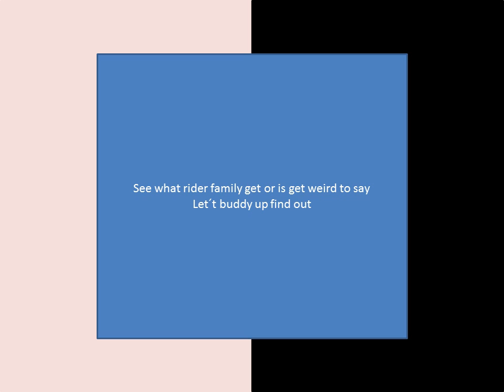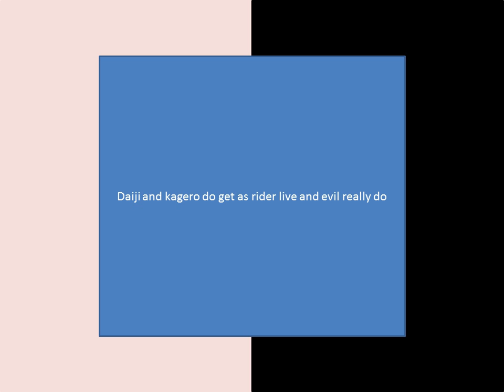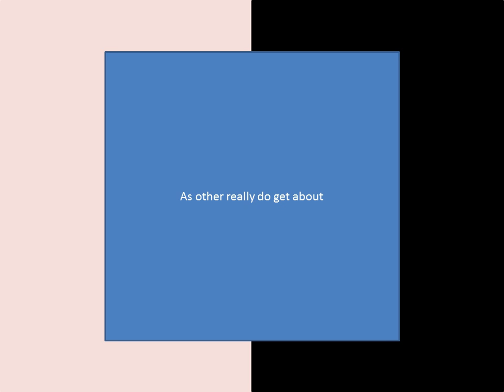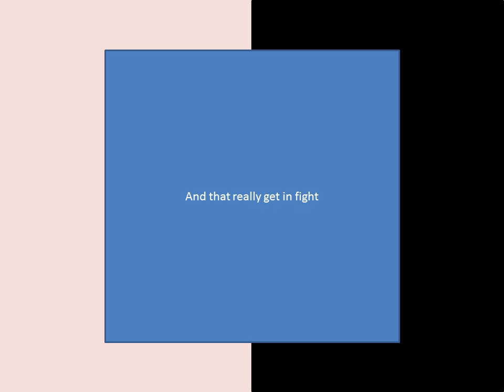kamen rider revice episode 45 review